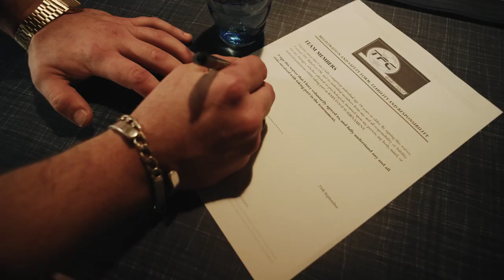Lane 8 - The One (Official Video)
With a #1 Hype Machine record under his belt, San Francisco's Lane 8 has been a star of the 2013 underground with support from Majestic Casual, BBC Radio 1's B.Traits and tastemakers across the board.

Off the back of a release on French Express and "Be Mine", one of the many highlights on #1 iTunes Dance album "Anjunadeep 05", Lane 8 aka Daniel Goldstein returns to the label with two classy deep grooves that merge his unique melodic textures with a new vocal leaning.

Sounding like a cross between Tale Of Us, French Express and Cyril Hahn, lead track "The One" is a slow-burning, deep melodic gem with Patrick Baker's vocals adding an extra layer of catchiness. With early support coming from Pete Tong on BBC Radio 1 and The Magician on his infamous Magic Tape series, "The One" already looks like a future Lane 8 classic.

The music video, entitled 'Babyfoot Romance' is directed by upcoming French filmmaker Rémy Bazerque.